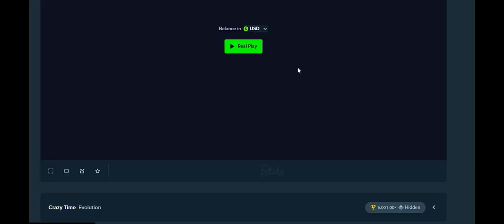movie scene about depression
This is probably going to make you cry